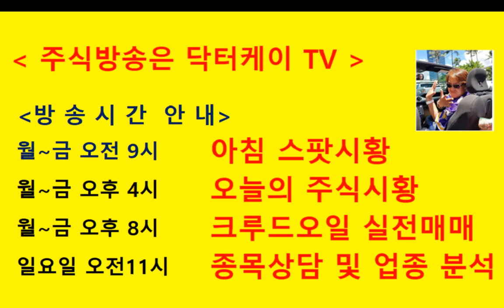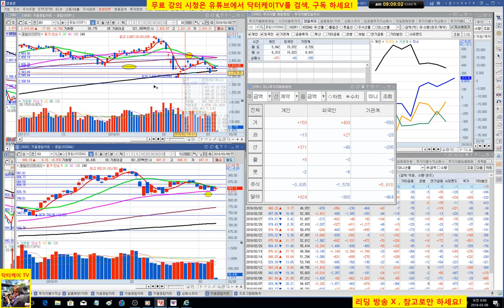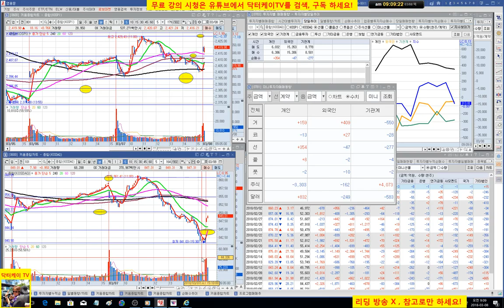= 닥터케이 TV =오늘의 주식시황/180308/아침스팟시황/코스피 코스닥 상승출발/오늘 만기일/주식으로 1억만들기/직장인과 주식초보를 위한 주식방송